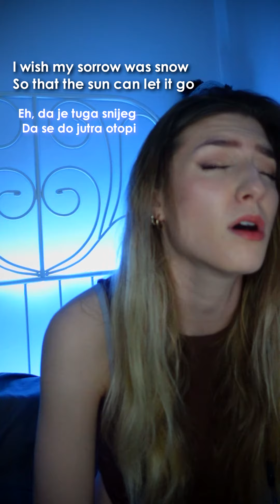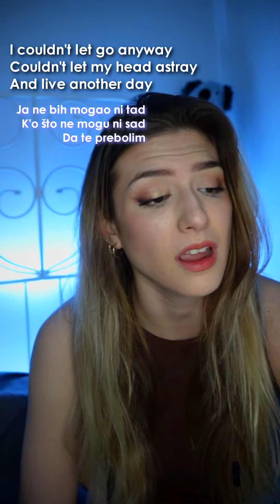Da je tuga snijeg - Dino Merlin - prepjev na engleski by Dora Pletikosa